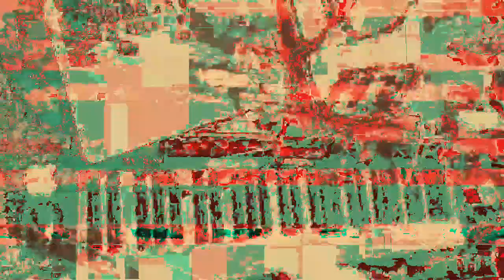Movie 23 02 19 15h41m27s 7:07 minute video performance mixes. *Photosensitivity Warning*